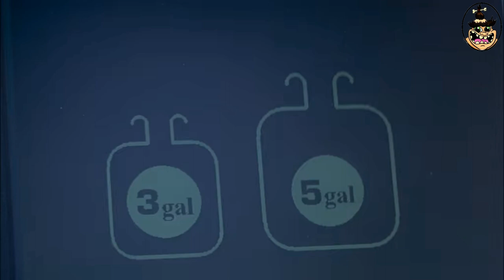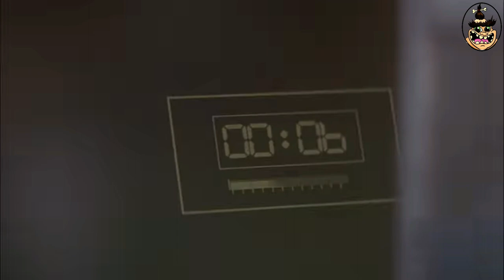Die Hard With a Vengeance (1995) Water Jug Riddle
Here's a scene from the 1995 action thriller movie "Die Hard With a Vengeance", where hardboiled NYPD cop John McClane is forced to team up with a reluctant electrician and play a dangerous game in order to stop a deadly bomb threat set up by a cunning mercenary.